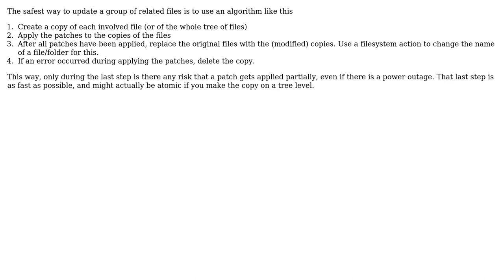Software Engineering: How do I recover from failed writes? (2 Solutions!!)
Software Engineering: How do I recover from failed writes?

With thanks & praise to God, and with thanks to the many people who have made this project possible! You are responsible for your own actions.